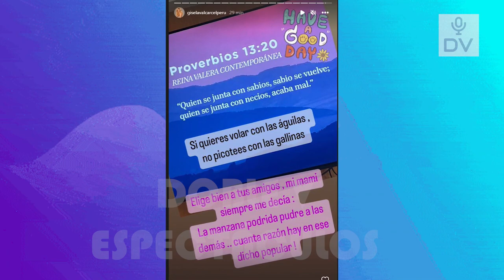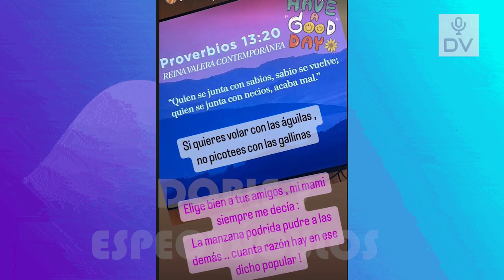GISELA VARCARCEL TILDA DE MANZANA PODRIDA A MAGALY “QUEN SE JUNTA CON NECIOS, ACABA MAL”